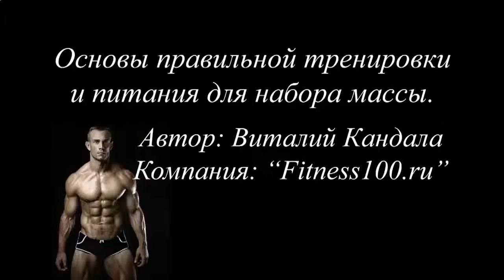КАК НАКАЧАТЬ ПРЕСС В ДОМАШНИХ УСЛОВИЯХ БЫСТРО